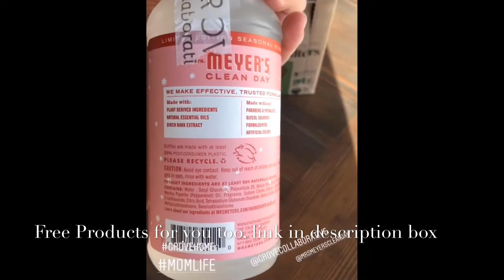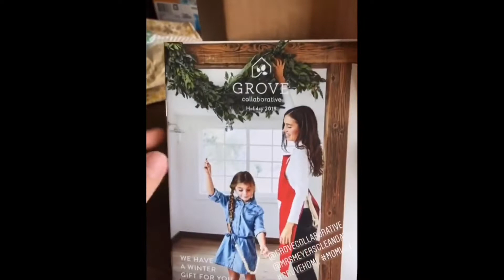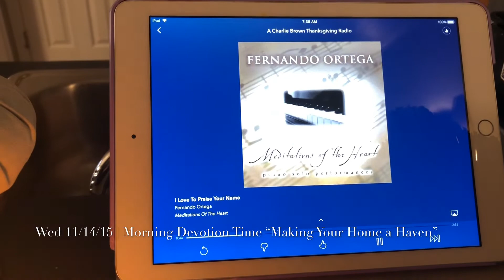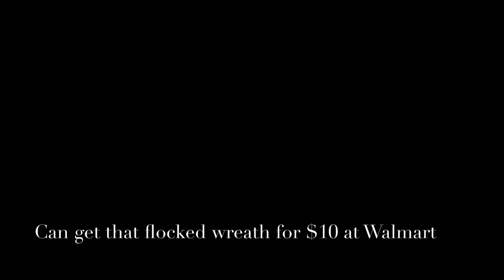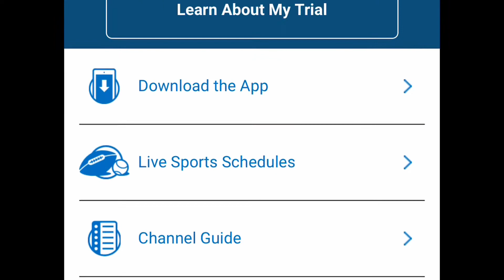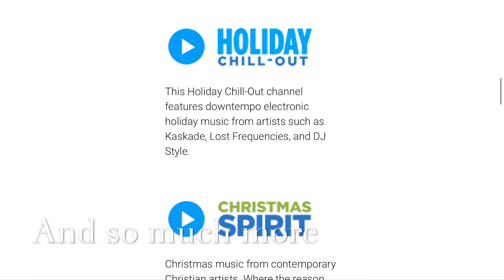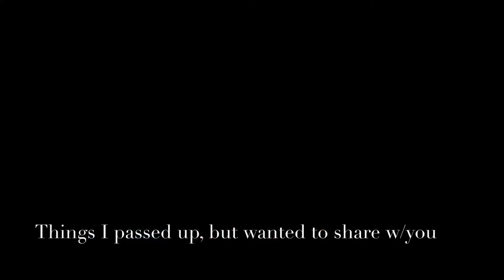THANKSGIVING PREP | FALL FUN | SANTA'S WONDERLAND!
Vlogs’giving Week #3 | Santa’s Wonderland & Grove Collaborative Haul | Grace Filled Nest!!
Hey guys, thanks for stopping by!! Today I’m sharing our Fun Family week we had. We saw the Grinch and then went to Santa’s Wonderland afterwards. I did some shopping this week. Will be posting a Haul video soon. Be sure to watch so you don’t miss all the fun we had!

Ulta : Sign up to get $10

Blessings, Dre